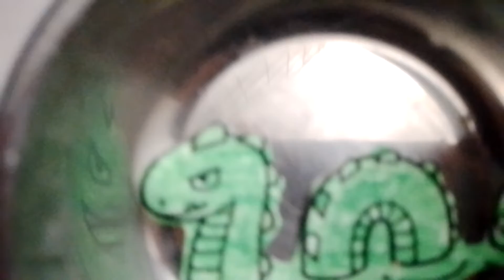Girl Dora And The Fox The Great Sea Serpents Rescue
Dora
Swiper The Fox
Benny The Bull
Baby Sea Serpent
Crab
River Dolphin
Crocodile
Baby Crab
Baby Dolphin
Baby Crocodile
Isa The Iguana
Tico The Squirrel
Dolphin
Fish
Hawksbill Sea Turtle
Atlantic Bluefin Tuna
Clown Fish
Sperm Whale
SUSIE THE KOMODO DRAGON